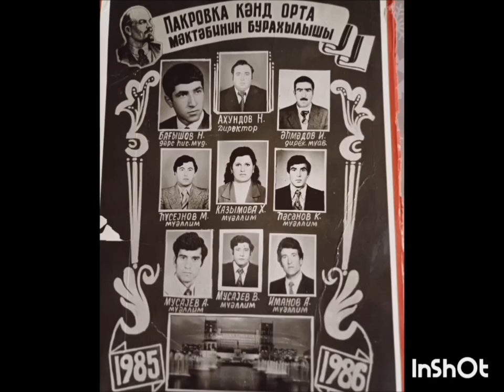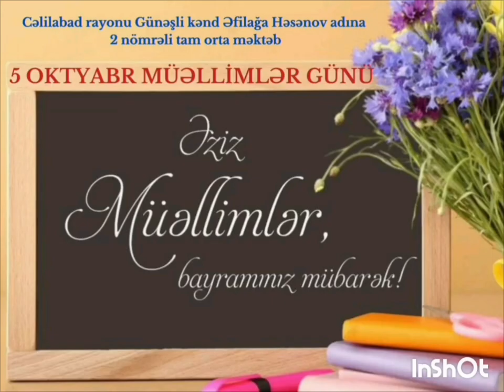Günəşli kənd 2 nömrəli məktəbin müəllimlərinin məktəb illərindəki fəaliyyətini əks etdirən videoçarx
Günəşli kənd Əfilağa Həsənov adına 2 nömrəli tam orta məktəbin mərhum müəllimlərinin və təqaüddə olan müəllimlərinin məktəb illərindəki fəaliyyətini əks etdirən videoçarx.